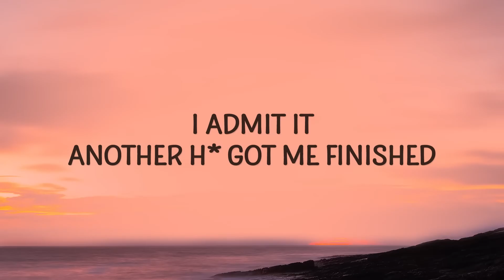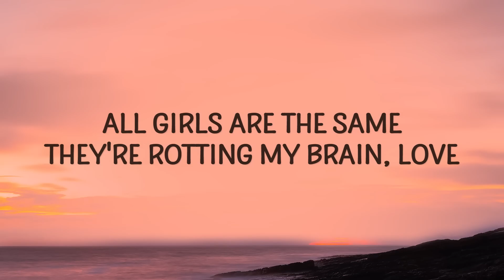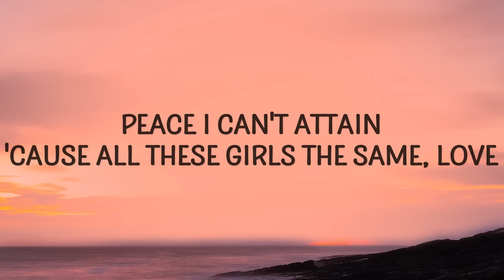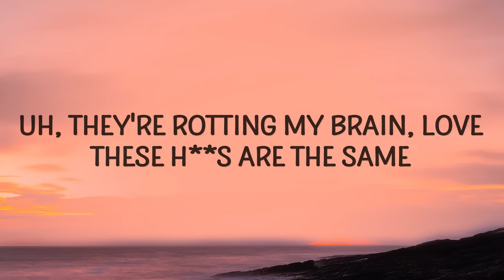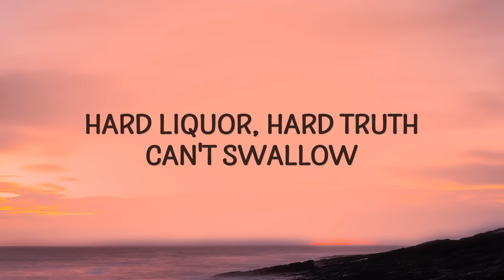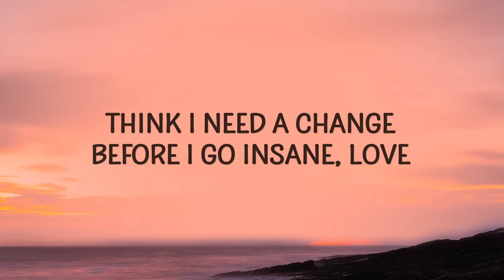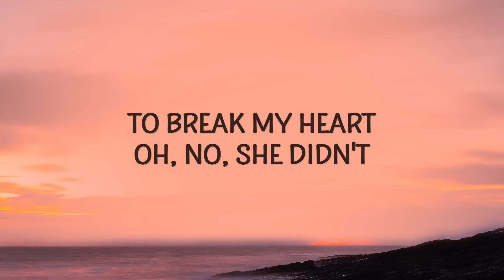[ 1 HOUR ] Juice WRLD - All Girls Are The Same (Lyrics)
Lyrics
Mmm, they're rottin' my brain, love
These hoes are the same
I admit it, another ho got me finished
Broke my heart, oh, no, you didn't
Fuck sippin', I'ma down a whole bottle
Hard liquor, hard truth, can't swallow
Need a bartender, put me out my sorrow
Wake up the next day in the Monte Carlo
With a new woman, tell me she from Colorado
And she love women, she'll be gone by tomorrow
Who am I kiddin'?
All this jealousy and agony that I sit in
I'm a jealous boy, really feel like John Lennon
I just want real love, guess it's been a minute
Pissed off from the way that I don't fit in
I don't fit in
Tell me what's the secret to love, I don't get it
Feel like I be runnin' a race I'm not winnin'
Ran into the devil today and she grinnin'
Hey, these girls are insane
Uh, all girls are the same
They're rottin' my brain, love
Think I need a change
Before I go insane, love
All girls are the same
Ten minutes, she told me it would take ten minutes
To break my heart, oh no, she didn't
Fuck livin', I'ma drown in my sorrow
Fuck givin', I'ma take not borrow
And I'm still sinnin', I'm still losin' my mind
I know I been trippin', I'm still wastin' my time
All the time given, am I dyin'? Am I livin'?
It's fuck feelings, my sorrow go up to the ceilin'
Ah, now I am insane
Demons in my brain, love
Peace I can't attain
'Cause all these girls the same, love
Now I am insane